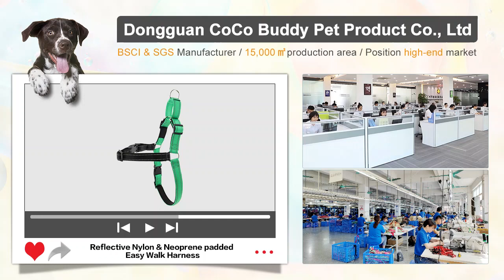100% Nylon Easy Walk Dog Harness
1)Genuine nylon in 2mm thick
2)Reinforced Box-stitching for strength
3)Premium plastic buckle for quick fit
4)4 adjusters allow a proper fit with maximum mobility;
5)Sturdy welded D ring for leash attachment
6)No more gagging and choking with martingale loop.